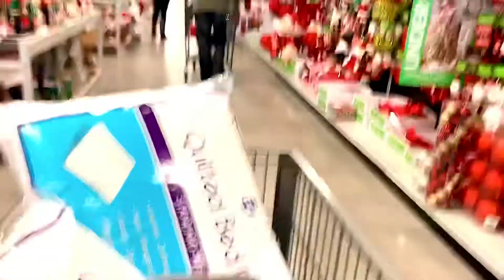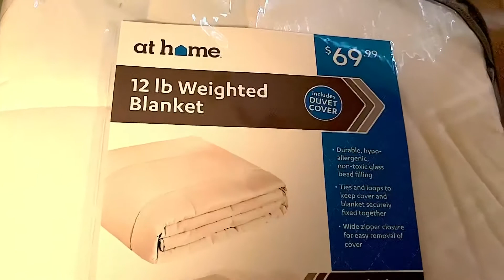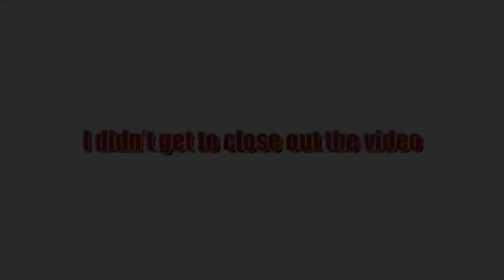Shopping for my sons Birthday and Christmas /vlog